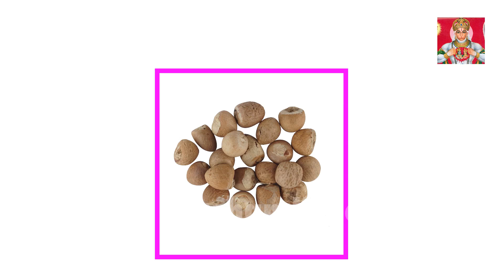Vinayak Chaturthi 2020 :22 अगस्त शनिवार को विनायक चतुर्थी | Vinayak Chaturthi Muhurat